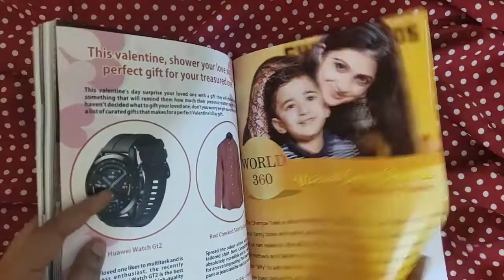BlitzzToday march 2021 Issue Glimpse